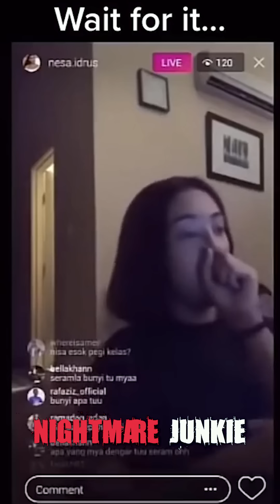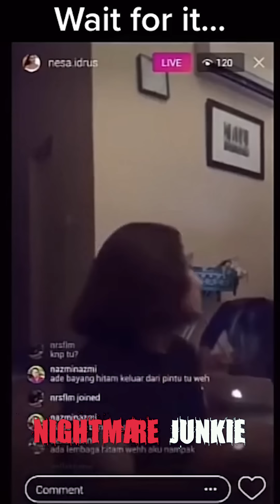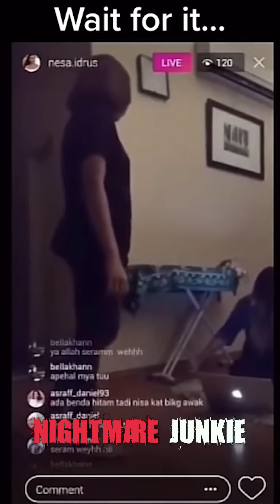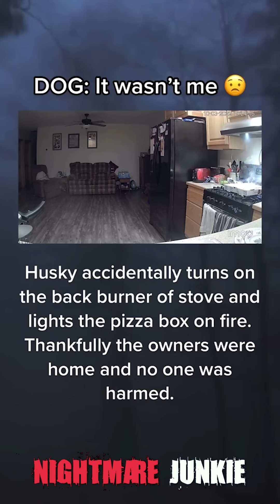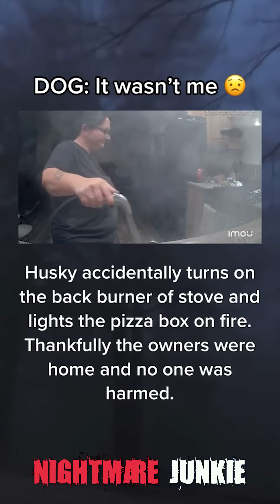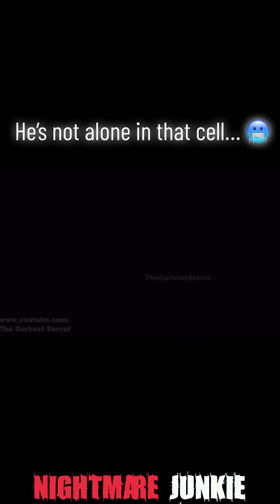How Scary Are These Videos? Watch If You Dare!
The Heart-Stopping Videos That Will Make You Regret Pressing Play" is a collection of some of the most shocking and terrifying videos ever recorded. From real-life paranormal encounters to gruesome crime scene footage, each video is designed to leave you on the edge of your seat, unable to look away. Brace yourself for heart-stopping jump scares, bone-chilling moments of suspense, and the kind of fear that will stay with you long after the videos have ended. But be warned: watching these videos alone is not for the faint of heart. Only the bravest souls should attempt to make it through this hair-raising collection of horror.

scaryvideos 🌟 Become a Part of Our Thrilling Journey – Join the Nightmare Jukie Discord! 🌟

Hey there, fellow horror and paranormal aficionados! We've got some exciting news for you. If you're eager to dive deeper into the spine-chilling world of Nightmare Jukie, our Discord community is just the place for you!

By joining, you'll be right at the heart of all the action:

🎥 Early Access: Be the first to know about our latest video releases.
👻 Exclusive Content: Get sneak peeks, behind-the-scenes looks, and more.
🗣️ Connect & Discuss: Share your spooky experiences and theories with fellow enthusiasts.
🎉 Community Events: Join live chats, Q&As, and special events for loads of fun.
Ready to explore the unknown?

Step into a realm where every shadow tells a story, and every whisper reveals a secret. We can't wait to welcome you to our community! Have a spine-chilling video to share? Send it to us at Be sure to include some context or background information about your submission so we can fully capture the fear factor. Thanks! This video brings you the same spine-chilling suspense and terrifying encounters you’d expect from channels like BizarreBub, Nuke’s Top 5, Haunted5, Depths of Despair, and Sir Spooks. But it’s not just another scare compilation or a countdown like Top 30 Scariest Ghost Videos of All Time! or 20 Scary Videos You Should Not Watch Alone. Instead, get ready for the SCARIEST Ghost Videos of the YEAR That Will Make You Scream!